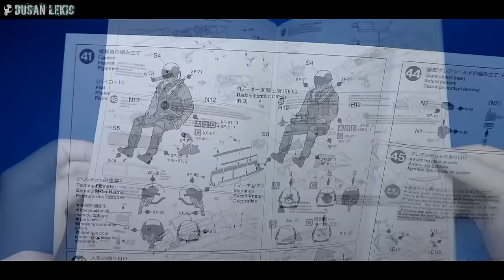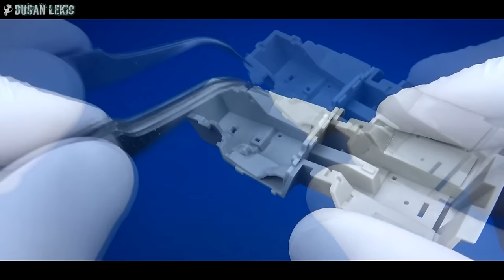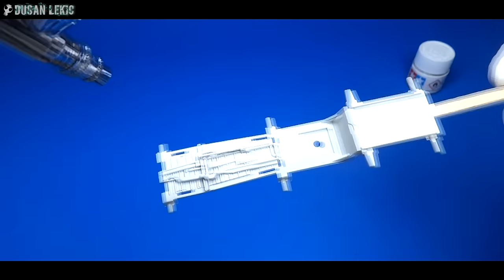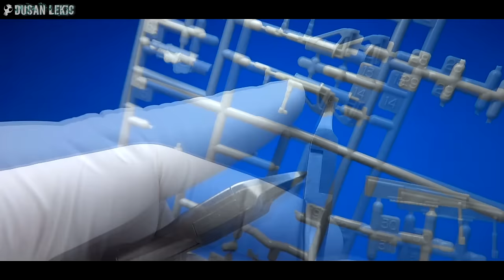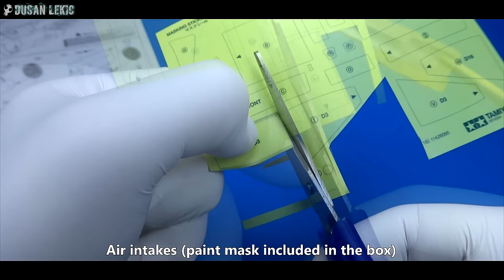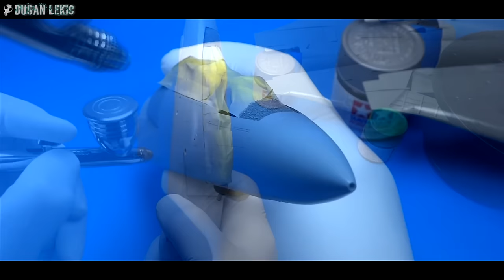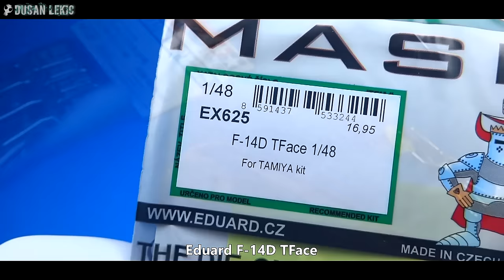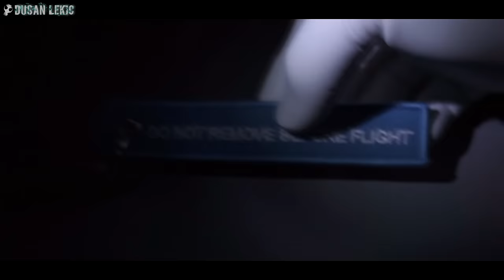F-14D TOMCAT full video build -TAMIYA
TAMIYA Grumman F-14D Tomcat 1/48th scale No. 61118
Highly recommended becouse it is a best kit on the market, period! (IMO).

Music info:
Best licensed music:

Dusan